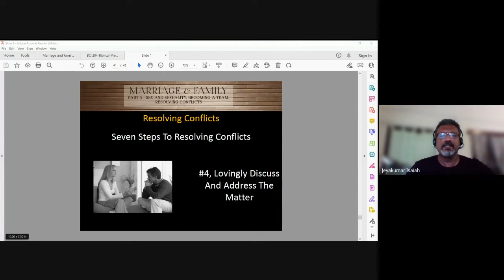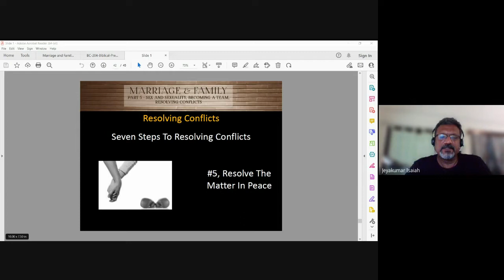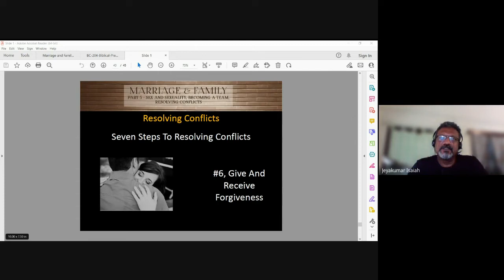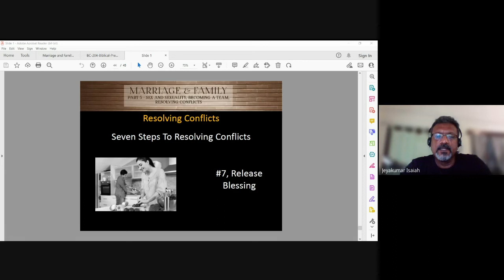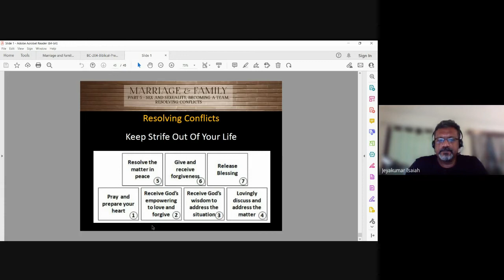Christian Marriage & Family | Lecture 24 : BC202-CM&F-20221025